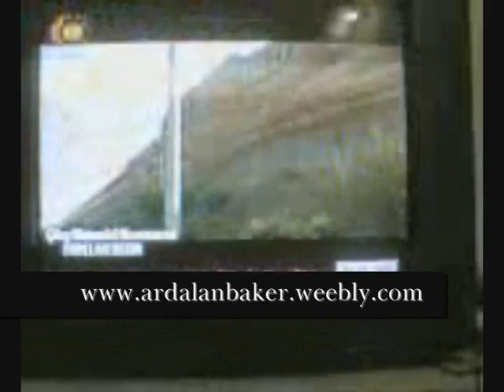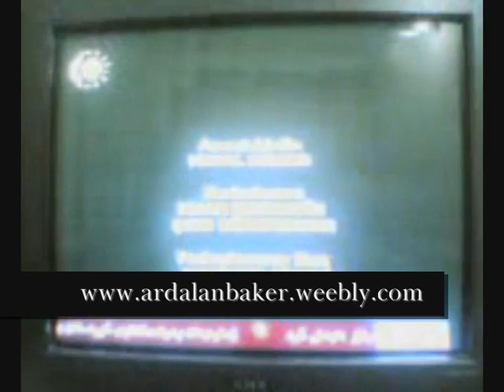Ardalan Baker Chilay Bashi - 4 - .wmv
Muayad kirkuki